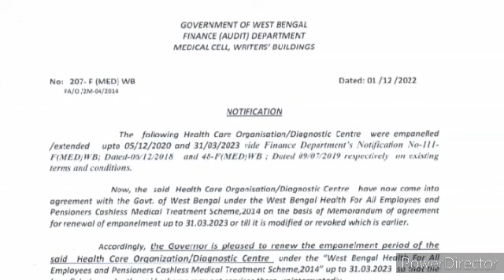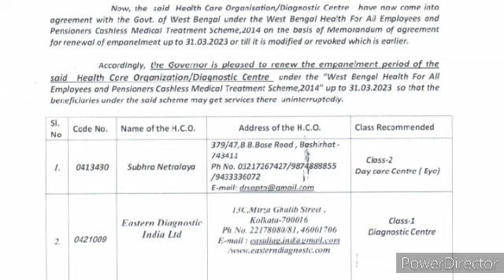সরকারী কর্মী ও পেনশনারদের জন্য অর্থদপ্তরের গুরুত্বপূর্ন অর্ডার ৷৷ Finance Department Order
da update
wb da
West bengal da news । big news on Da । Da arrear news today Bengal

sikkha jogot